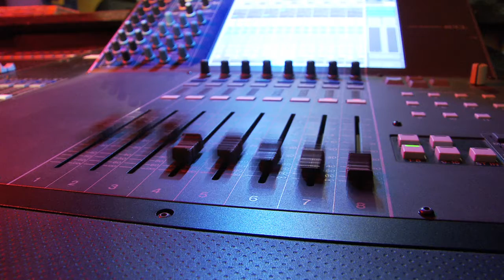Amarillo Little thea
Amarillo Little Theatre commercial for "The 39 Steps"  December 1-11, 2011